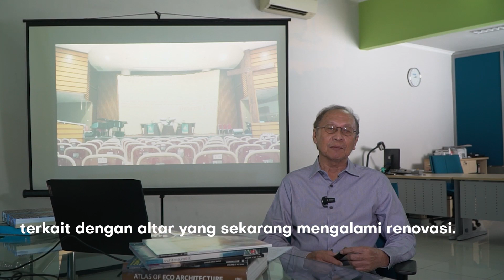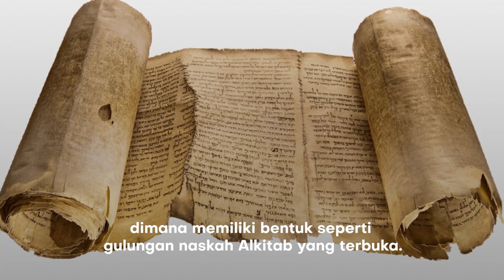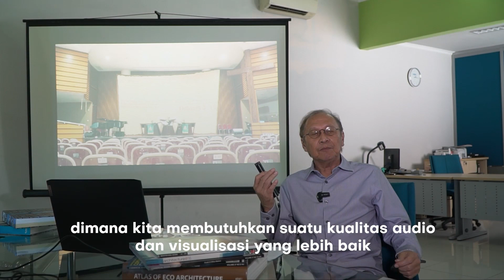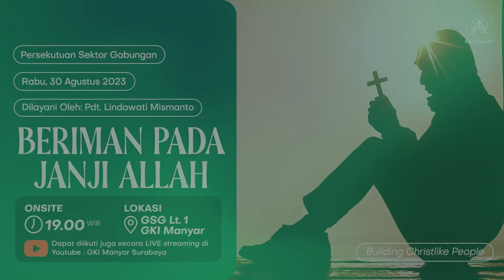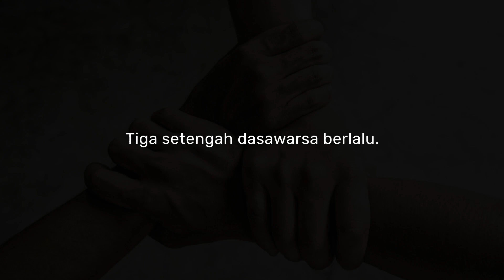Warta Jemaat Lisan GKI Manyar 6 Agustus 2023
Selain menyimak Warta Jemaat Lisan berikut, kami beritahukan bahwa link Ibadah Live Streaming akan disiarkan untuk umum secara langsung pada Hari Minggu 09.30 WIB, dan kemudian akan di-private terlebih dahulu, sebelum bisa disaksikan kembali setelah berakhirnya Ibadah pukul 17.00 WIB.

𝗝𝗮𝗱𝘄𝗮𝗹 𝗜𝗯𝗮𝗱𝗮𝗵 𝗨𝗺𝘂𝗺 𝗠𝗶𝗻𝗴𝗴𝘂 𝗧𝗮𝗻𝗽𝗮 𝗠𝗲𝗻𝗱𝗮𝗳𝘁𝗮𝗿
07.00 WIB, 17.00 WIB (Onsite Saja)
09.30 WIB (Onsite & Online / HYBRID)
Lokasi : GPP (Gedung Pusat Pelayanan) Lantai 2 GKI Manyar

𝗝𝗮𝗱𝘄𝗮𝗹 𝗜𝗯𝗮𝗱𝗮𝗵 𝗞𝗣𝗥 (𝗞𝗼𝗺𝗶𝘀𝗶 𝗣𝗲𝗺𝘂𝗱𝗮 𝗥𝗲𝗺𝗮𝗷𝗮 / 𝗖𝗵𝗿𝗶𝘀𝘁𝗹𝗶𝗸𝗲 𝗬𝗼𝘂𝘁𝗵) 𝗧𝗮𝗻𝗽𝗮 𝗠𝗲𝗻𝗱𝗮𝗳𝘁𝗮𝗿
09.30 WIB (Onsite / Tatap Muka)
Lokasi : Ruang Ibadah Remaja Lantai 2 GKI Manyar

𝗝𝗮𝗱𝘄𝗮𝗹 𝗜𝗯𝗮𝗱𝗮𝗵 𝗞𝗼𝗺𝗶𝘀𝗶 𝗔𝗻𝗮𝗸 𝗚𝗞𝗜 𝗠𝗮𝗻𝘆𝗮𝗿
07.00 dan 09.30 WIB (Onsite / Tatap Muka)
Lokasi : Ruang Ibadah Lantai 3 GKI Manyar

Info lebih lanjut  Ibadah KA, silakan menghubungi:
Kak Riescha : 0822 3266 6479
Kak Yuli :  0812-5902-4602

𝗣𝗲𝗿𝘀𝗲𝗺𝗯𝗮𝗵𝗮𝗻
Umat dapat memberikan persembahan melalui:
Transfer ke: BCA 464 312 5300 a.n GKI Manyar
atau
BCA 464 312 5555 a.n GKI Manyar (khusus pengembangan)

atau pemindaian (scan) QR-code GKI Manyar pada ibadah online dan e-warta.

Kiranya sapaan dan FirmanNya mengubahkan kita untuk terus disempurnakan dan menjadi makin serupa denganNya.
Tuhan memberkati.